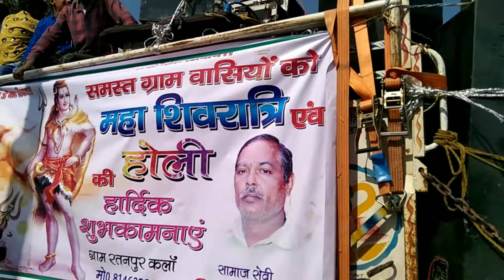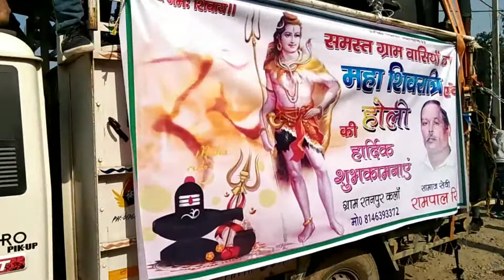Ratanpur Kalan Ka Bhandara 🙏//Bhole Baba Ka Bhandara🙏//Ratanpur Kalan Gumsani Road Bhandara🙏🙏🙏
Ratanpur kalan board ka chauraha bhandara